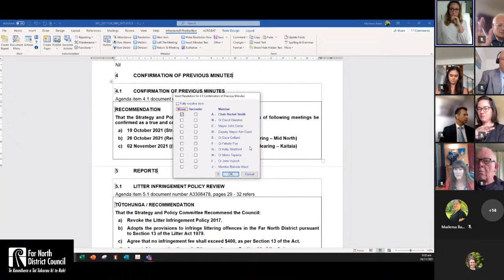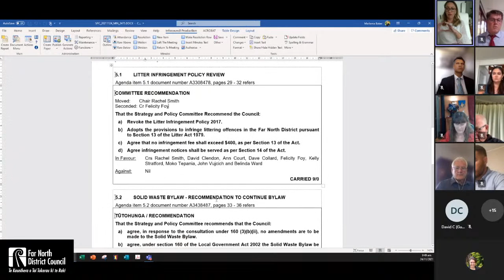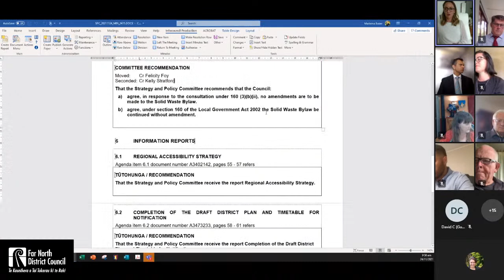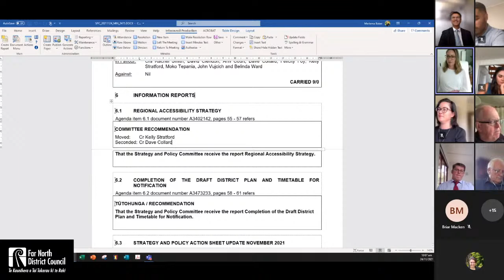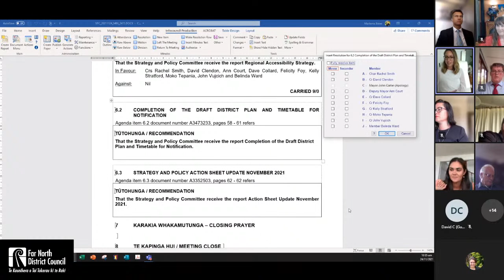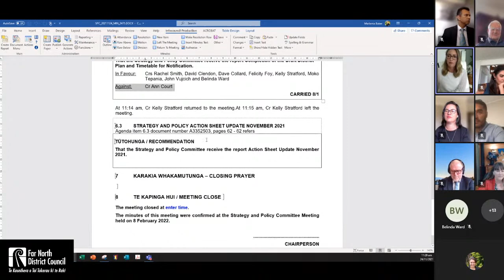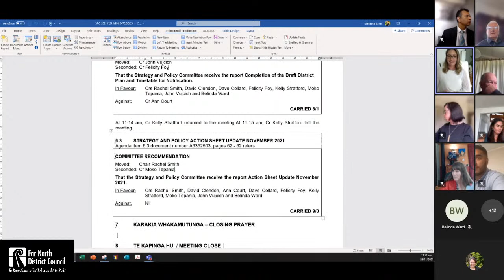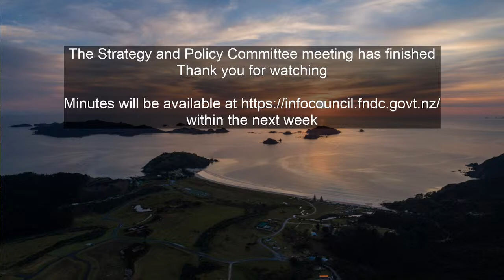The Strategy and Policy Committee Meeting - 24 November 2021